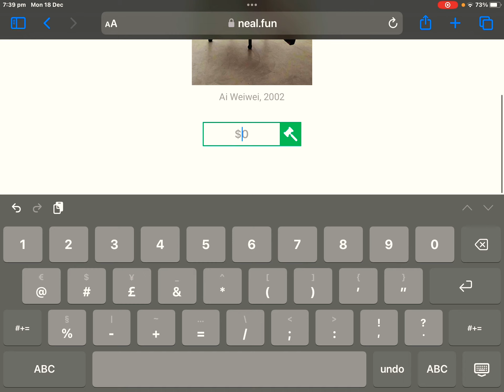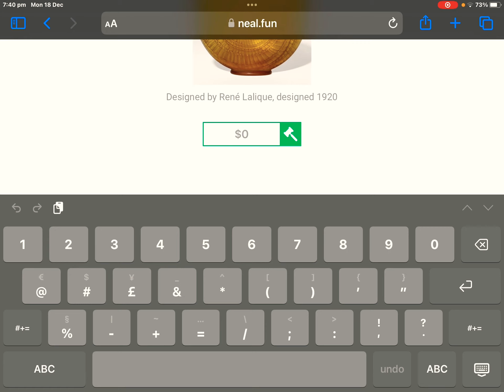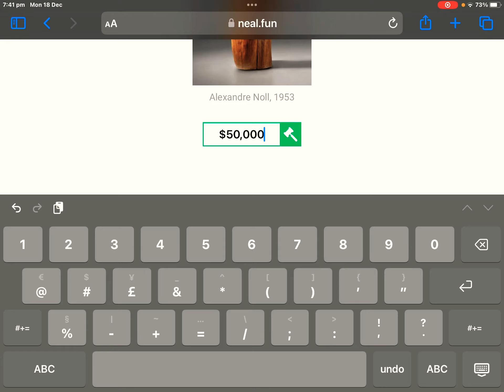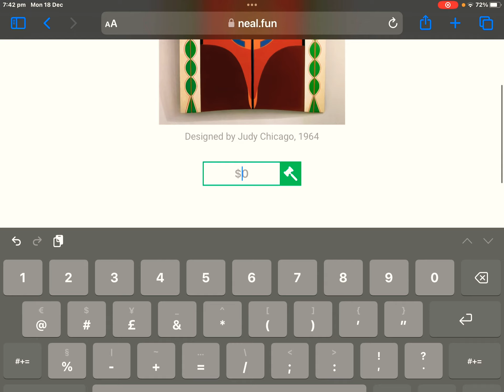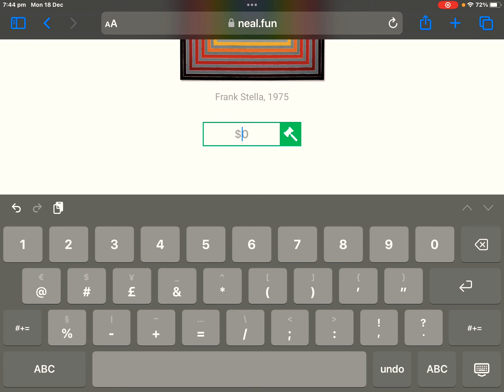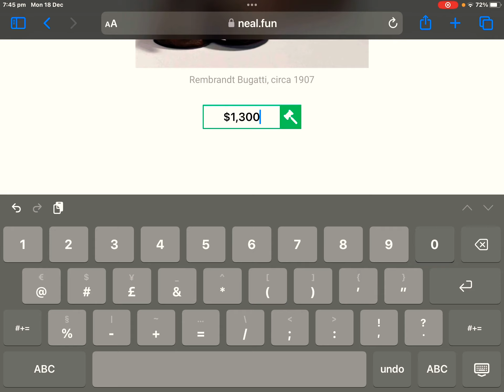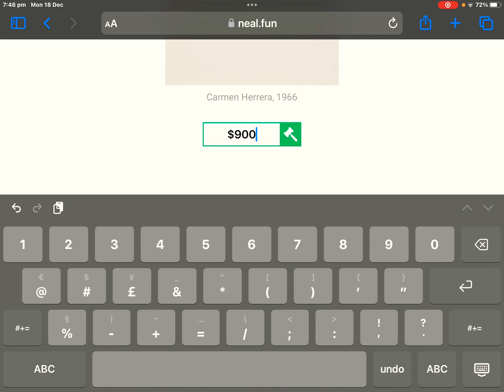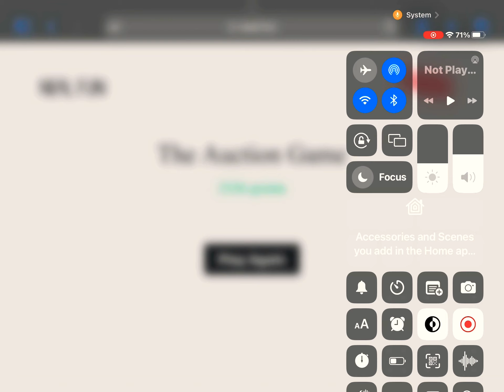I’m an auctioneer